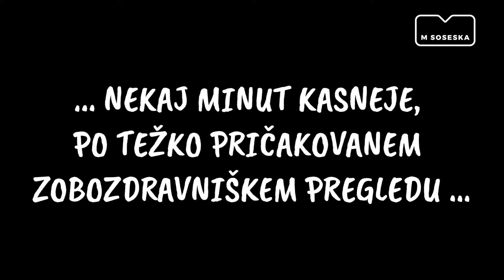Prvič mama 3: Življenje brez zaslonov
Otroci odraščajo in se spopadajo z različnimi izzivi; tako Svit kot Astrid postajata vse bolj samostojna in uporniška, 💪 pa tudi potrpežljiva do vseh izzivov, ki so pred njima. 😎

“Upam, da ko bo odrasel, ne bo imel občutka, da sta ga starša “zašuštrala”, ker se nismo pogovarjali o čustvih,” pravi Jan. Zato se Svit že danes uči izražati in prepoznavati jezo, veselje, žalost …  😘😤😡😭

🎉 V novi rubriki 𝗔𝘁𝗶 & 𝗺𝗮𝗺𝗶 𝗼𝘀𝗲𝗯𝗻𝗼, ki jo 𝗻𝗮𝗷𝗱𝗲𝘁𝗲 𝗲𝗸𝘀𝗸𝗹𝘂𝘇𝗶𝘃𝗻𝗼 𝘃 𝗮𝗽𝗹𝗶𝗸𝗮𝗰𝗶𝗷𝗶 𝗠𝗢𝗝 𝗠, pa najdete odgovore na vprašanje, ali bi imeli še enega otroka?